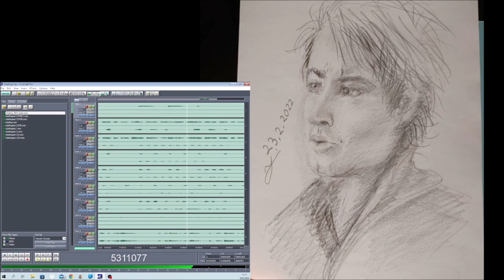Starling 29082022 Holopainen